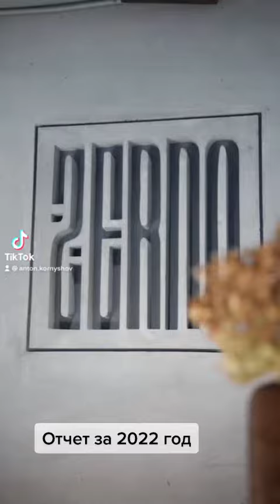Хлебные проекты за 2022 год / Антон Корнышов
Мой отчёт за год. Этот год был такой долгий и сложный, как будто прожил несколько лет, но не мне жаловаться

Основные проекты, которым помогал в этом году с хлебом на закваске (запускал пекарню с нуля или обновлял ассортимент)
Пекарня в ЖК «Суханово парк» (Кирилл привет тебе👋)

Записал 24 видеоподкаста на ютуб с владельцами пекарен
Выступил на Modern Bakery Moscow @modern_bakery_moscow

Год был плодотворный)